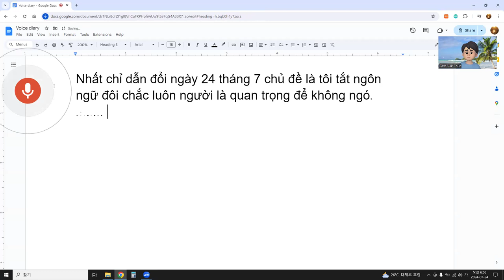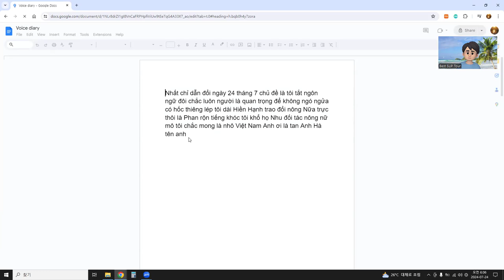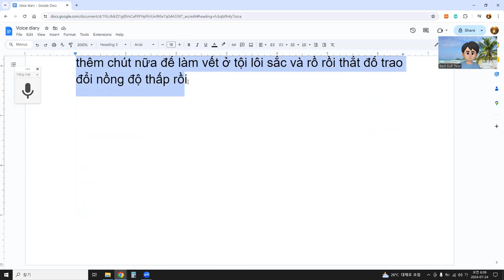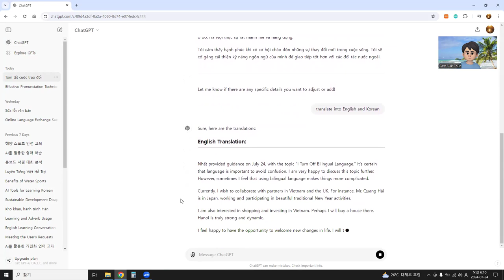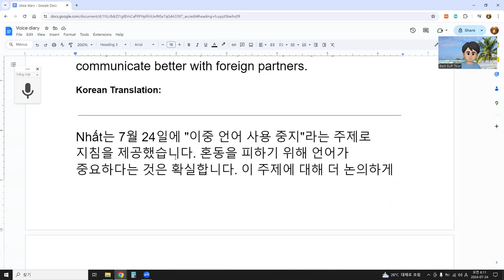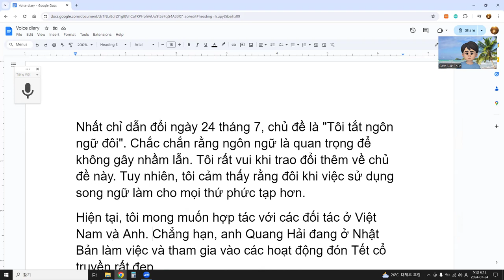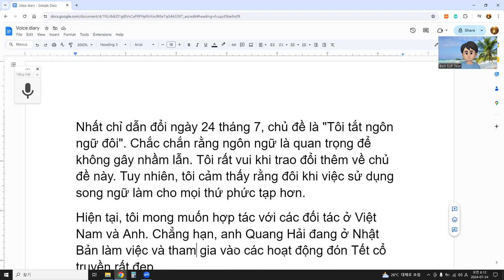Tôi sẽ cố gắng cải thiện kỹ năng ngôn ngữ của mình để giao tiếp tốt hơn với các đối tác nước ngoài.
Nhất chỉ dẫn đổi ngày 24 tháng 7, chủ đề là "Tôi tắt ngôn ngữ đôi". Chắc chắn rằng ngôn ngữ là quan trọng để không gây nhầm lẫn. Tôi rất vui khi trao đổi thêm về chủ đề này. Tuy nhiên, tôi cảm thấy rằng đôi khi việc sử dụng song ngữ làm cho mọi thứ phức tạp hơn.
Hiện tại, tôi mong muốn hợp tác với các đối tác ở Việt Nam và Anh. Chẳng hạn, anh Quang Hải đang ở Nhật Bản làm việc và tham gia vào các hoạt động đón Tết cổ truyền rất đẹp.
Tôi cũng đang quan tâm đến việc mua sắm và đầu tư ở Việt Nam. Có lẽ tôi sẽ mua một căn nhà ở đó. Hà Nội thực sự rất mạnh mẽ và năng động.
Tôi cảm thấy hạnh phúc khi có cơ hội chào đón những sự thay đổi mới trong cuộc sống. Tôi sẽ cố gắng cải thiện kỹ năng ngôn ngữ của mình để giao tiếp tốt hơn với các đối tác nước ngoài.

Let me know if there are any specific details you want to adjust or add!
4o
translate into English and Korean
ChatGPT
Sure, here are the translations:
English Translation:

Nhất provided guidance on July 24, with the topic "I Turn Off Bilingual Language." It's certain that language is important to avoid confusion. I am very happy to discuss this topic further. However, sometimes I feel that using bilingual language makes things more complicated.
Currently, I wish to collaborate with partners in Vietnam and the UK. For instance, Mr. Quang Hải is in Japan, working and participating in beautiful traditional New Year activities.
I am also interested in shopping and investing in Vietnam. Perhaps I will buy a house there. Hanoi is truly strong and dynamic.
I feel happy to have the opportunity to welcome new changes in life. I will try to improve my language skills to communicate better with foreign partners.
Korean Translation:

Nhất는 7월 24일에 "이중 언어 사용 중지"라는 주제로 지침을 제공했습니다. 혼동을 피하기 위해 언어가 중요하다는 것은 확실합니다. 이 주제에 대해 더 논의하게 되어 매우 기쁩니다. 하지만 때때로 이중 언어 사용이 오히려 복잡함을 초래한다고 느낍니다.
현재 저는 베트남과 영국의 파트너들과 협력하고 싶습니다. 예를 들어, Quang Hải 씨는 일본에서 일하면서 아름다운 전통 설날 행사에 참여하고 있습니다.
저는 또한 베트남에서 쇼핑과 투자에 관심이 있습니다. 아마도 그곳에 집을 살 것 같습니다. 하노이는 정말 강하고 역동적입니다.
새로운 변화를 맞이할 기회를 갖게 되어 행복합니다. 외국 파트너들과 더 잘 소통하기 위해 제 언어 능력을 향상시키기 위해 노력할 것입니다.